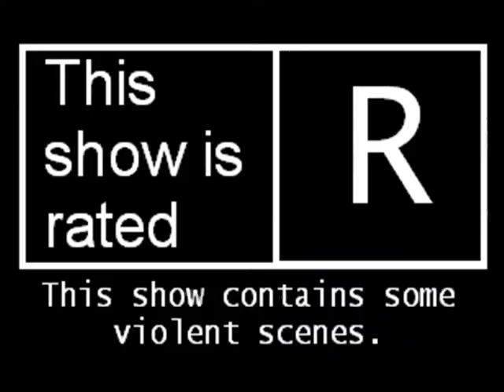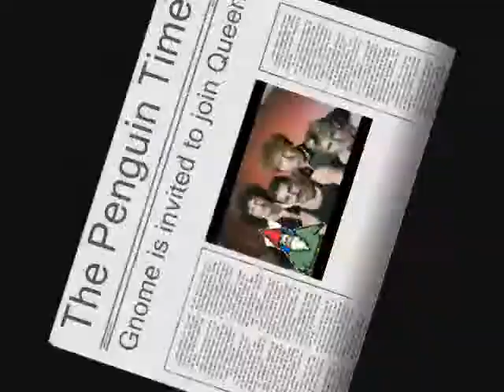Tom's Cold Adventures - Episode 17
The gnome is attacking the city!